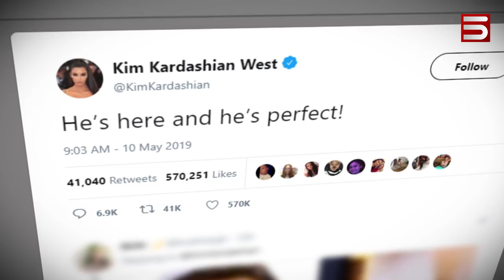«Տղան այստեղ է և նա կատարյալ է». Քիմ Քարդաշյանը նորից մայր է դարձել